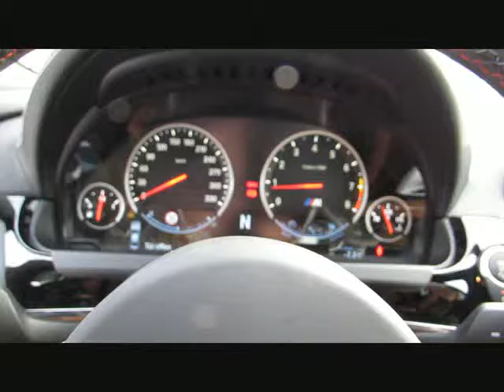BMW M6 Gran Coupe INDIVID.MCOMPETITION Night von BAYERN-CAR-GERSTMAYR GmbH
BMW M6 Gran Coupe INDIVID.MCOMPETITION NightV.Neu184 von BAYERN-CAR-GERSTMAYR GmbH mit 14.590km weitere Informationen und Fahrzeuge